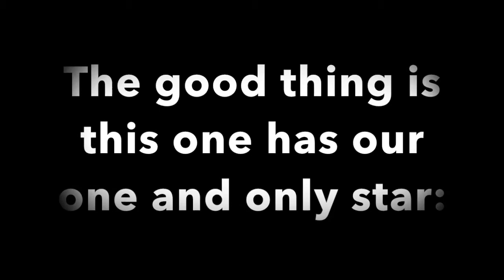David Bowtie Finally Finds His China Girl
Old woman train